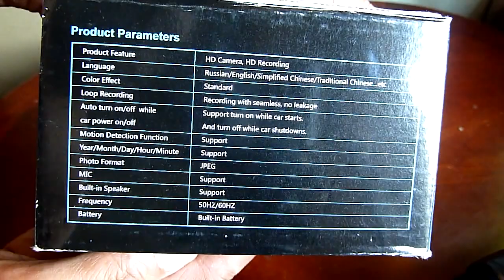UNBOXING-Dome G5WA 1080P Dual Camera Ambarella A7LA70 Sony IMX322 sensor Dashcam-Gearbest.com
Dome G5WA 3.0 inch H.264 170 Degrees 1080P Full HD Dual Cameras Dashcam Car Dash Camera Car DVR Video Recorder with Motion Detection G - sensor Support GPS Sony IMX322 sensor
Brand: DOME
Model: G5WA
Type : HD Car DVR Recorder, Full HD Dashcam, Dual Lens Dashboard Camera
Chipset Name: Ambarella
Chipset : Ambarella A7LA70
Special Function: G-sensor, Microphone, Motion detection, AV-OUT, HDMI output, Cycle recording